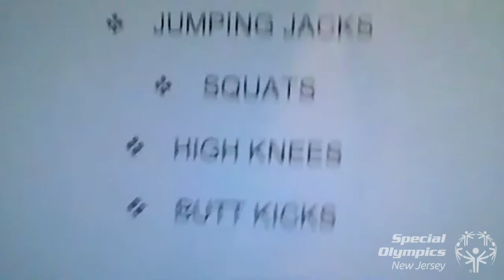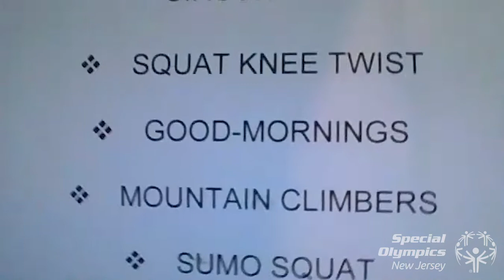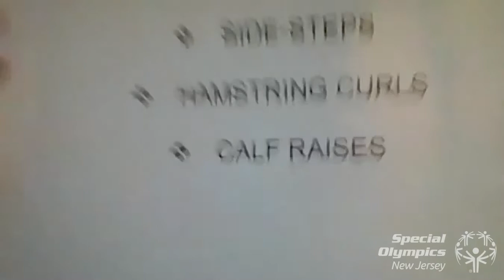Virtual Fitness Class - May 26, 2020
Watch Sammie Petersack run a Virtual Fitness Class for SONJ athletes.

This video is part of Special Olympics New Jersey's Fitness exercises.